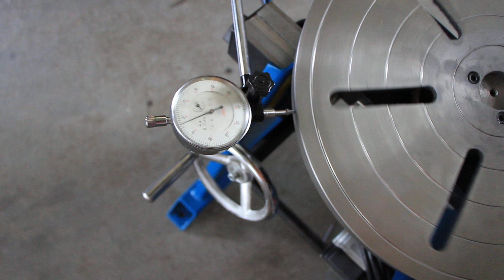what does 50kg small welding positioner look?what is the maximum loading capacity?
50kg small welding positioner display,maximum load 50kg/25kg,AC220V, table diameter 320mm
The welding positioner is a weldment positioning machine that rotates and tilts the workpiece so that the weld seam on the workpiece is placed in a favorable position for welding. It is mainly used for turning, shifting and welding non-long workpieces such as frames, bases, flanges, heads, etc. It can also be used for assembly, cutting, inspection, etc. It can be used with argon arc welding machine (with or without wire filling), gas metal arc welding machine (C02/MAG/MIG welding machine), plasma welding machine and other welding power sources, and can be combined with other units to form an automatic welding system.
Features:
1.Place the workpiece on the chuck, and the chuck is quickly clamped. The hand-cranked worm can tilt the workbench at an angle so that the weld seam is in a flat welding position, so that the weld pool has good fusion and the weld shape is beautiful;
2. The welding torch holder can be configured to fix and flexibly adjust the relative position of the welding gun and the weld seam; the optional pneumatic thimble can play the role of positioning/tightening/following rotation to ensure the concentric rotation of the weld seam;
3.The control box can infinitely adjust speed and forward and reverse rotation through the knob; foot pedal and automatic rotation can be switched;
4.The control box can be equipped with a timing function and is equipped with a welding machine linkage signal line. Automatic welding can be easily realized by setting the time and speed;